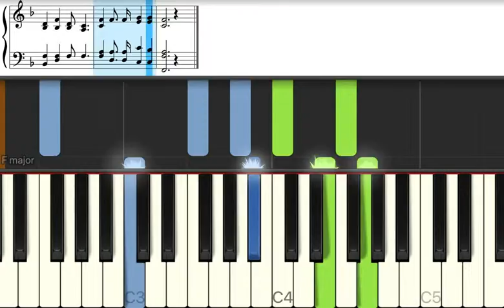A Child of God - Barney E. Warren